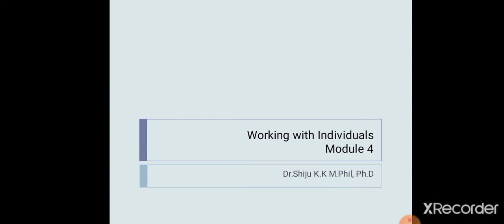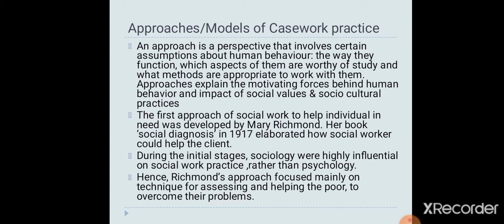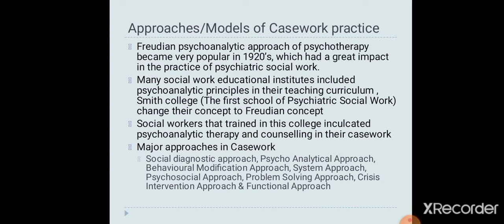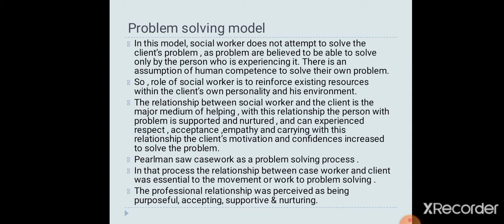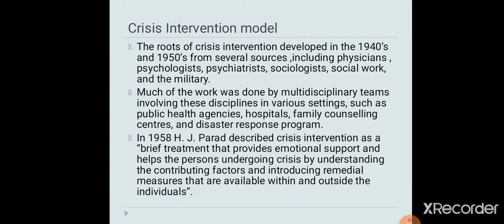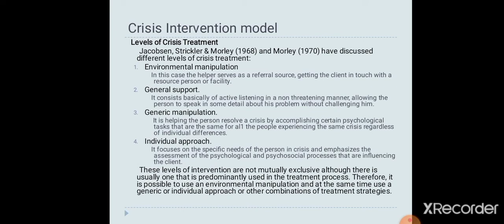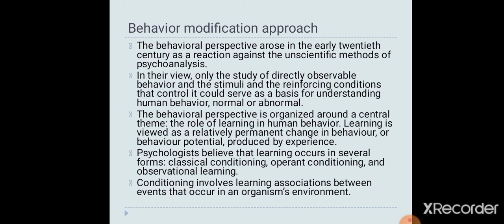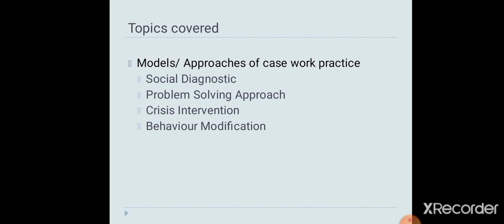Social Casework lecture 4.1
Lecture on models and approaches of social casework. Social diagnostic model, Problem solving approach, Crisis intervention model, Behaviour modification approach are discusses